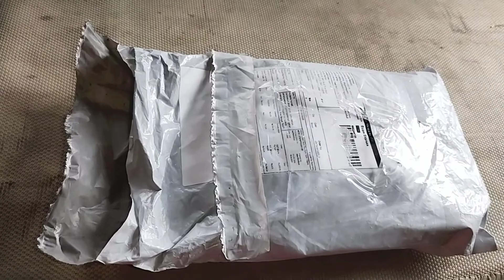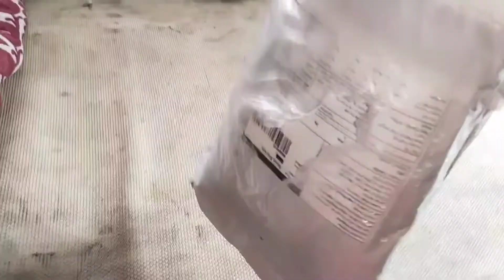Durgapujor dress 2022/দূর্গা পূজার জন্য ড্রেস টা নিলাম কেমন লাগছে। Durga Pujar new dress/ ভ্লগ-৩২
আবার পরের ভিডিও তে দেখা হবে। ততোদিন ভালো থাকবেন সবাই কে ভালো রাখবেন। আর নতুন ভিডিও আসার আগে আমার পুরোনো ভিডিও গুলো দেখবেন।

       .  Thank you it's me Anuradha ❤️❤️

😊😊video shoot vivo v21t and edit by inshot.☺️😊